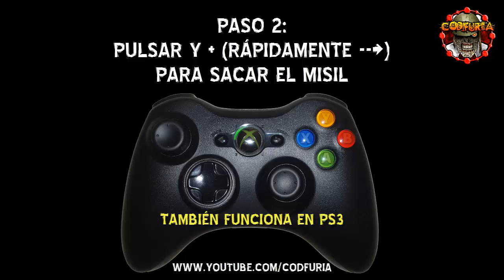TRUCO: BLACK OPS 2 INMORTAL A LA BARRERA DE LA MUERTE Y SALIENDO DE LOS MAPAS [GodMode]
El mejor truco de Call of duty: Black ops 2 Multijugador.
Ser inmortal y salir de todos los mapas sin morir.
Saldremos de Yemen, Raid, Turbine, Plaza, Cargo y Downhill.
Se puede en todos los mapas que puedas salir saltando.
Solo necesitamos las rachas misil hellstorm y AGR.
Sirve en partidas públicas multijugador online.
Lo hice para salirme de varios mapas en partida personalizada.

El primero en descubrirlo y subirlo fue: TheLanceHack

Guia: MOB OF THE DEAD | Como Montar el Avión | "Nadie escapa con vida" Easter Egg Español

Guia: MOB OF THE DEAD | Como conseguir la llave del Alcaide | Imprescindible para piezas del avión